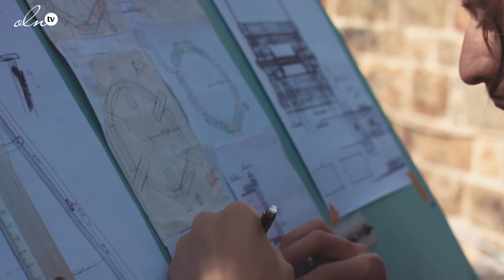نزار حداد: أستوحي تصاميمي من المجتمع الذي يحيط بيّ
تخيل أنك تعيش في منزل لا يفرض عليك دفع فواتير المياه والكهرباء، ويمكنك توليد الكهرباء وتأمين المأكل والمشرب بنفسك. تخيّل أنك تقطن في منزل يخفّف من استهلاك الموارد الطبيعية، ومن إنتاج النفايات والتلوث الكربوني، وكل ذلك مع الحرص على تأمين مستوى معيشة لائق. إنه منزل الأحلام الذي جعله المهندس المعماري اللبناني نزار حداد يتحوّل إلى حقيقة في لبنان. لا بل هو أوّل مشروع من نوعه في الشرق الأوسط. إنه مشروع لايف هاوس Lifehaus، وهو المنزل المكتفي ذاتيًا Self-Sufficient House الذي سيكون حلّاّ للكوارث البيئية في لبنان. سيتم اعتماد تقنية حديثة تُدعى Passive Anuual Heat Storage أي تخزين الحرارة من الطاقة الشمسية في فصل الصيف لاستخدامها في فصل الشتاء. وبالتالي، سيعملون على دمج أنظمة أخرى لبلوغ الاكتفاء الذاتي، مثل تخزين مياه الأمطار ثم إعادة تدويرها وتركيب ألواح كهروضوئية Photovoltaic، تأمين المأكل من خلال نظام الزراعة الدائمة Permaculture، نظام الغذائي المائي Aquaponics ونظام الزراعة المائية Hydroponics.

للمزيد من الفديوهات شاهدي أيضاً: oln.tv